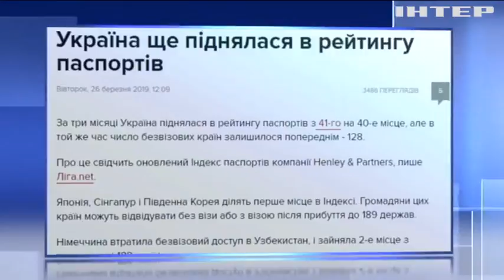Україна піднялась у рейтингу "індексу паспортів"